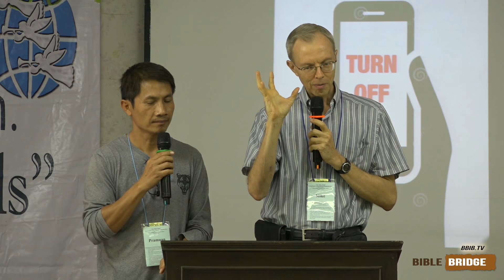태국 3주 건강 세미나(Thailand "The Maker Heals" Seminar 3-Week Program)3.참된 휴식 (The True Rest)